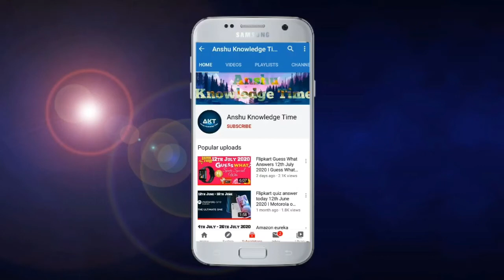Flipkart Fake Or Not Quiz Answers Today 17th March 2021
Cover Topic :-

1. Ep-95 fake or not fake